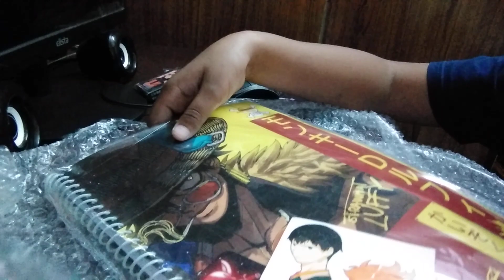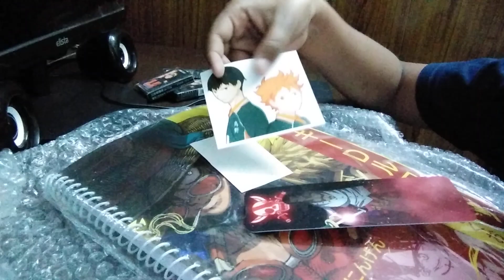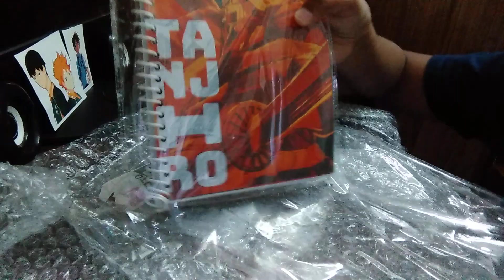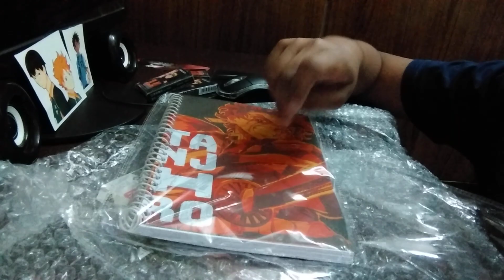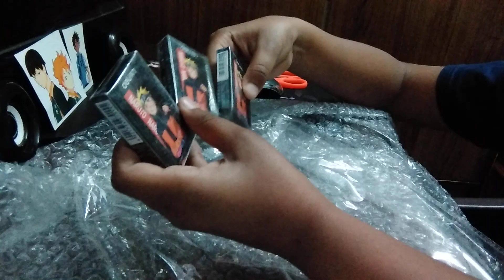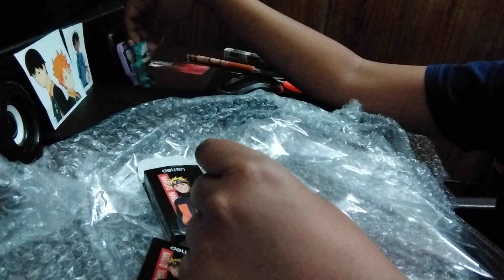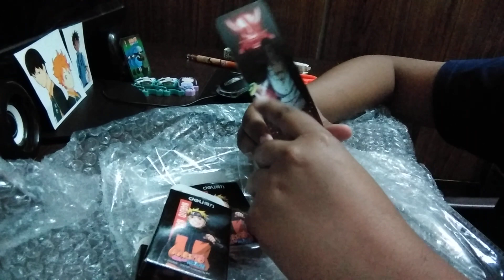School anime March unboxing from anime Devta unboxing by poky king in Hindi let's do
hindi storyurdu hindi storyroxen originalanime india